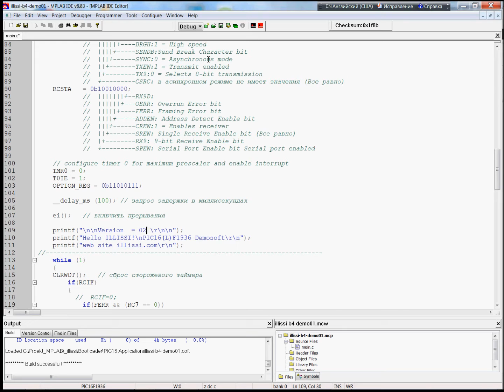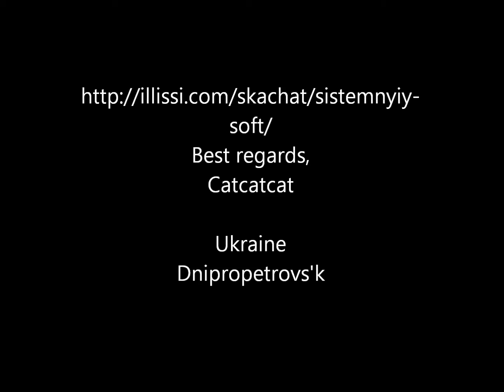Incremental Bootloading AN1310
Демонстрационное видео о работе с программой AN1310 в режиме Incremental Bootloading.